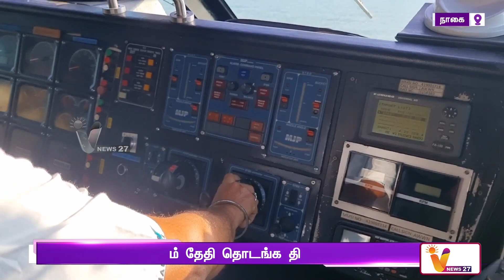இந்தியா இலங்கை இடையேயான படகு போக்குவரத்து | Nagapattinam | Sri Lanka